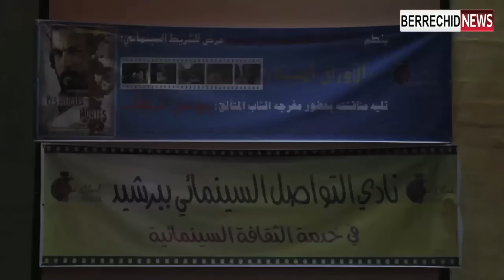ربورطاج: الحفل الافتتاحي لنادي التواصل السينمائي ببرشيد